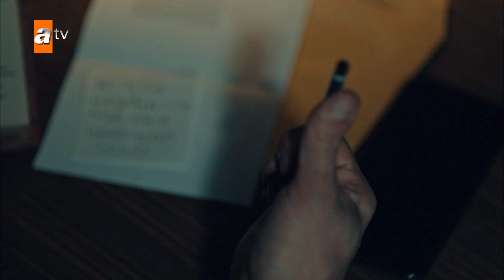Lukas'ın, Cüneyt'e mesajı var! - Akıncı 9. Bölüm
9.Bölüm Özeti:
Kemal’in hastane çatışmasında Yasemin’i kurtarması, başta durumu gören Fatih olmak üzere herkesin gündemi olur. Kemal sırrını korumaya çalışırken bocalamaya başlar. Üstelik Cüneyt de bu sırrın peşindedir.
Nergis, annesiyle ilgili edindiği ipuçlarının izini sürer. İpuçları onu hiç beklemediği bir kişiye ulaştırırken Lukas’la ilgili beklenmedik bir gelişme Cüneyt ve Köksal’ın gündemini değiştirir.
Akıncı, Nergis’in haber yaptığı olayın sorumlularıyla kendi yöntemleriyle hesaplaşırken Nergis Akıncı’ya büyük bir itirafta bulunur.